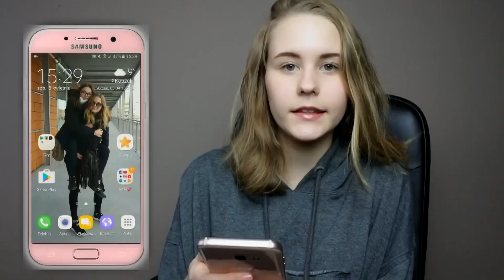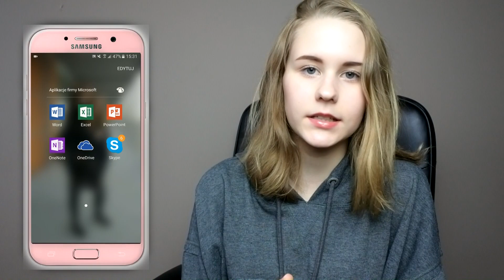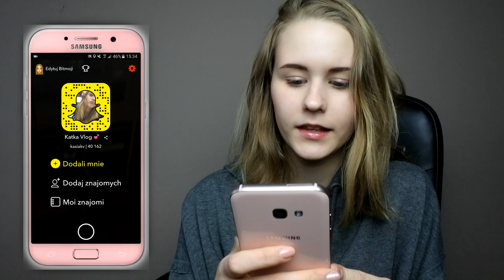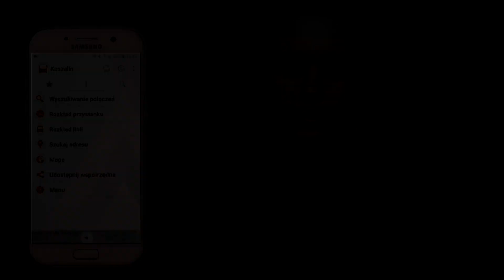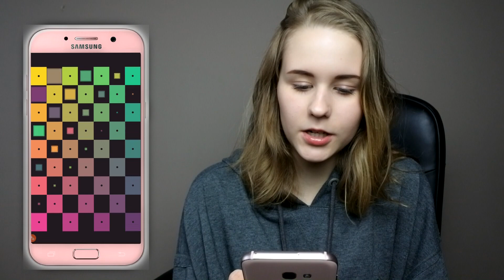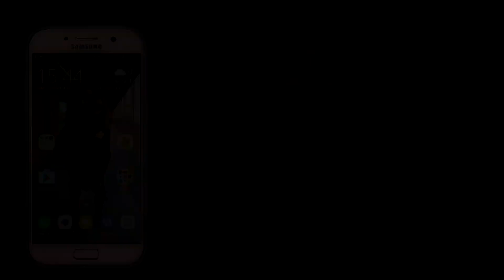What's on my phone? | Co jest na moim telefonie? | Samsung Galaxy A5 2017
Chcesz mi coś wysłać i być na filmiku?
✬ SKRYTKA POCZTOWA ✬

Katarzyna Laskowska
skr. pocztowa 62
75-350 Koszalin

✰ Musical.ly: ✰ kasiakv

✰  Snap: ✰ kasiakv

Mój sprzęt:
-Aparat: Nikon 1 j5
-Obróbka filmików: Sony Movie Studio Suite 13.0
-Oświetlenie: softbox 4 żarówki
-Telefon: Samsung Galaxy A5 2017